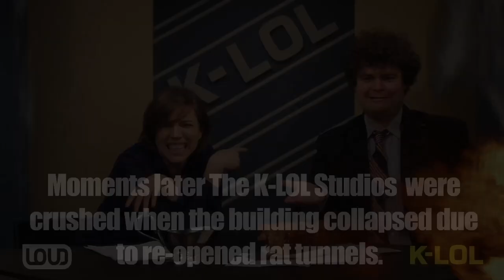"Call Me Gravy" - Carly Rae Jepsen Parody -- K-LOL